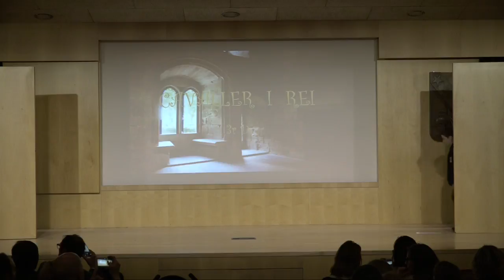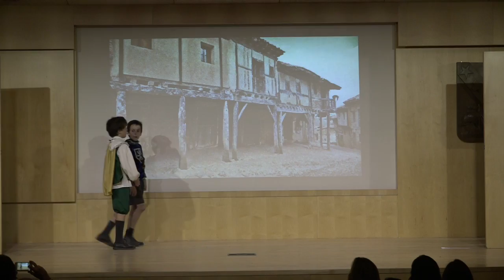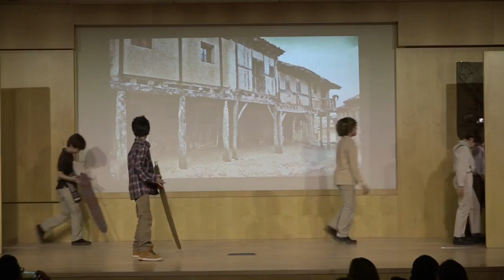Cavaller i rei (P3D) 720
XXVè Certamen de Teatre de Primària
3r de primària D